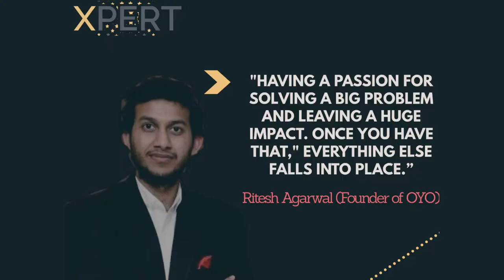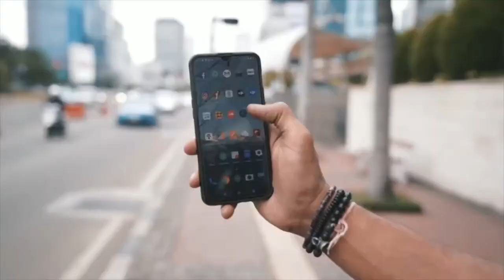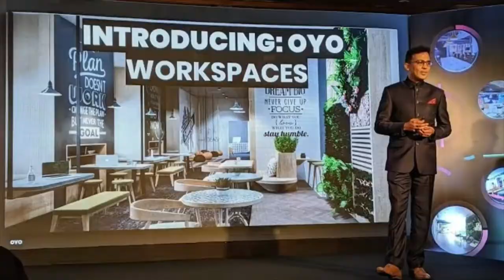Hall of Fame- Ritesh Agarwal OYO | Youngest Self made Billionaire | Motivation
Ritesh Agarwal is the founder and CEO of "OYO"- World's Second largest Hotel Chain.
He is currently just 27 Years old self made Billionaire born and raised from a very small town called Bissam, Cuttack, Rayagada, Odisha, India